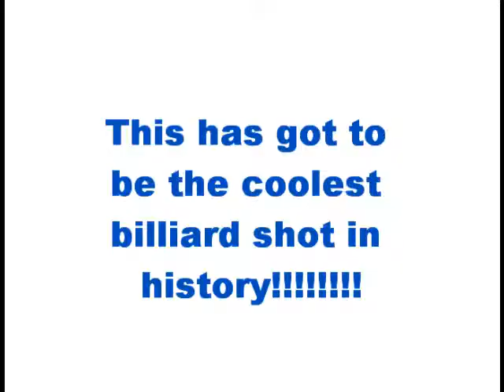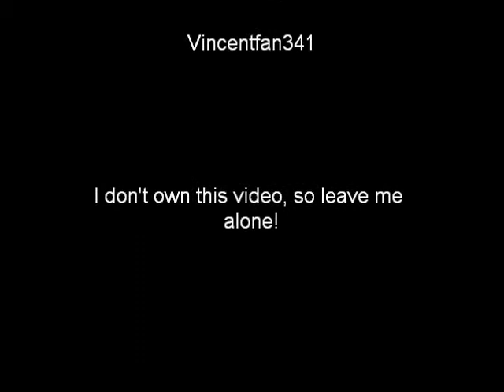Coolest Billiard Shot EVER!!!!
This guy who set it up must have been some kind of genius, because this just blows my mind!